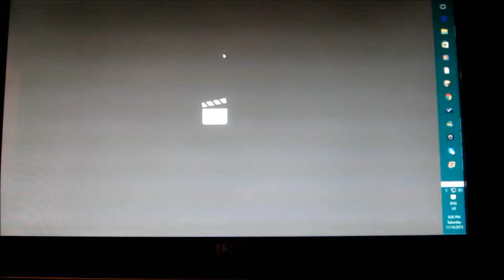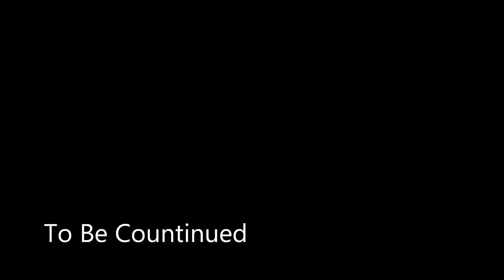shrankalaz series (episode 2)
if you were wondering episode 1 was featured in weird things people do. if you want to see it link is in my comment CHECK MY COMMENT